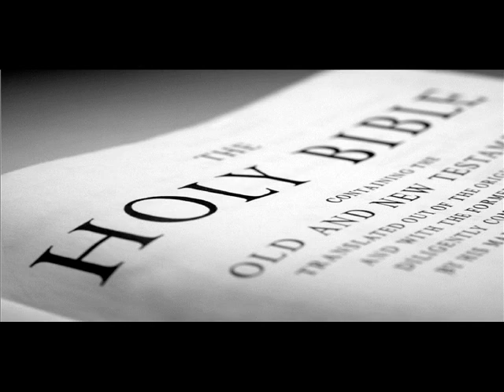Jerald Reid - The Old Gospel Ship